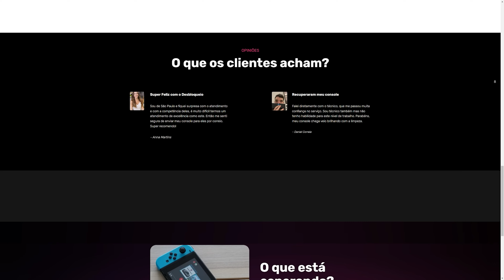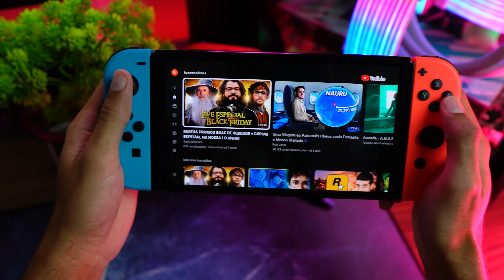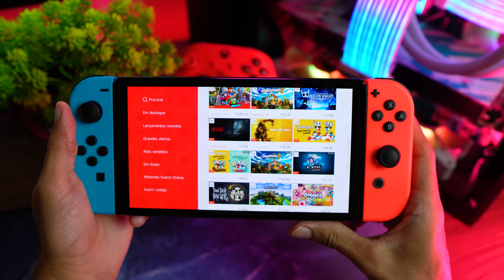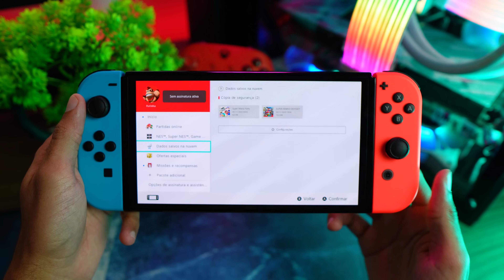MELHOR COMPRA DO ANO! Peguei um Nintendo Switch OLED e DESBLOQUEEI! VALE A PENA? OPINIÃO SINCERA!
Eu desbloqueei o meu Switch com a LR Games, vale muito a pena.
Melhor lugar pra comprar um SWITCH OLED com cupom VALE100 hoje
Melhor lugar pra comprar um SWITCH tradicional (V1) hoje
Melhor lugar pra comprar um SWITCH LITE com cupom VALE100 hoje

Acessórios que comprei e recomendo para o Nintendo Switch no AliExpress:

Adaptador 8bitdo pra usar qualquer controle de videogame
Bolsa case para Nintendo Switch V1 ou OLED
Bolsa case para Nintendo Switch lite
Suporte para controle Nintendo Switch
Melhor CARTÃO DE MEMÓRIA pro Switch hoje